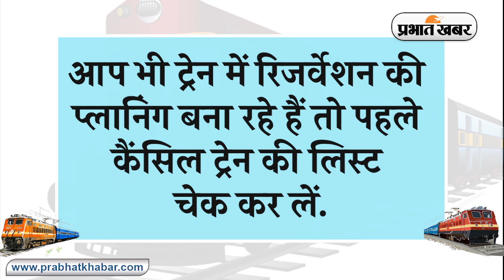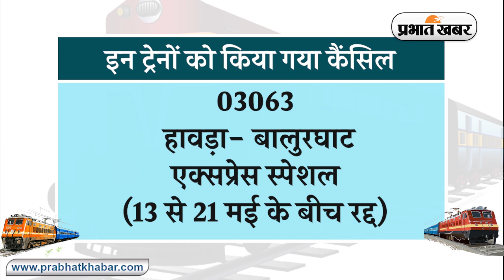Corona Pandemic की Second Wave के बीच Railway ने 31 Trains किया Cancel | Prabhat Khabar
Indian Railway Train Cancellation: देश में जारी कोरोना संक्रमण के सेकेंड वेब के बीच लोग घरों से कम निकल रहे हैं. कोरोना संकट का असर ट्रेन से सफर करने वाले यात्रियों की संख्या पर भी पड़ा है. रेलवे ने 31 ट्रेन को रद्द किया है. जिसमें पश्चिम बंगाल, बिहार और असम की ट्रेन शामिल हैं. पूर्वोत्तर रेलवे ने 12 मई से 17 मई तक के लिए कई ट्रेन को कैंसिल करने का फैसला लिया है. आप भी ट्रेन में रिजर्वेशन की प्लानिंग बना रहे हैं तो पहले कैंसिल ट्रेन की लिस्ट चेक कर लें.